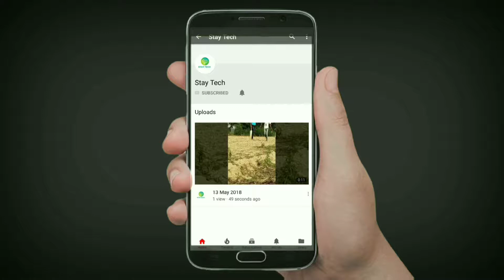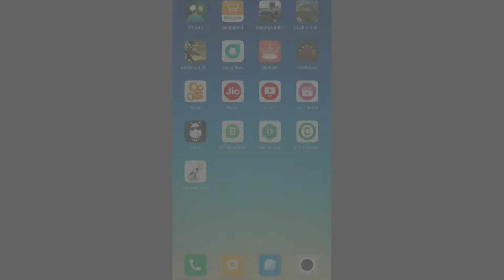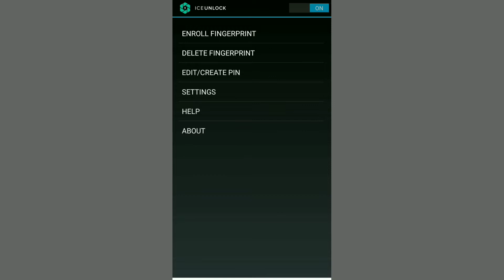Fingerprint lock किसी भी फ़ोन में || 👌👌 watch now || hindi , urdu